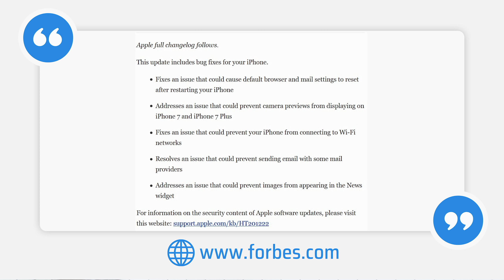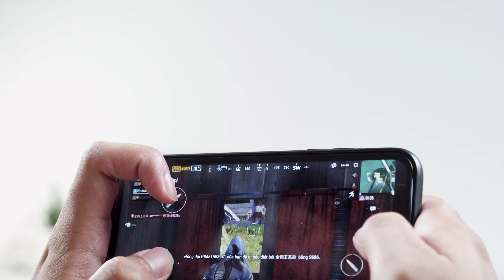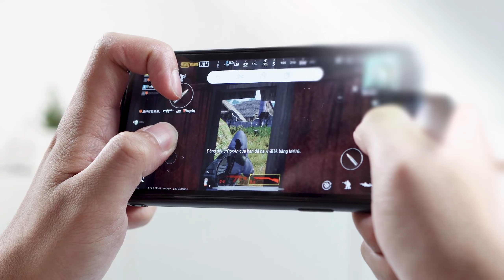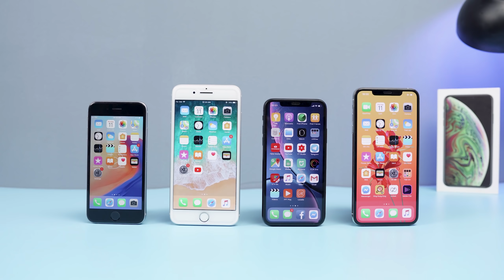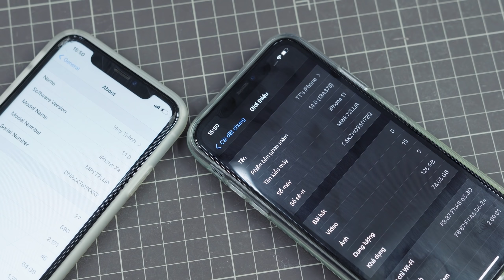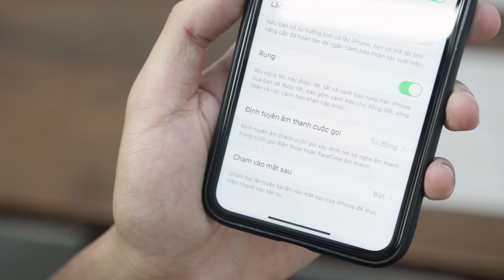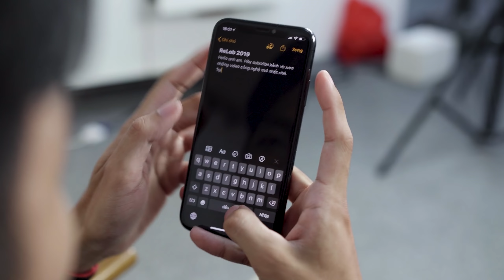Vì đâu iOS càng cập nhật lại càng nhiều lỗi :(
Chỉ sau 9 ngày sau khi iOS 14 được giới thiệu chính thức thì chúng ta đã có bản "nâng cấp" iOS 14.0.1 nhằm sửa một số lỗi tồn tại. Vậy nhưng từ năm ngoái khi iOS 13 liên tục gặp vấn đề thì đã có một câu hỏi không lời giải: "Tại sao iOS lỗi vẫn hoàn lỗi, càng cập nhật lại càng lỗi?"